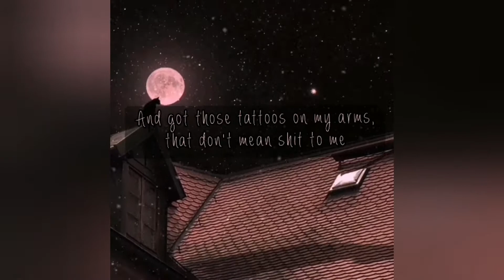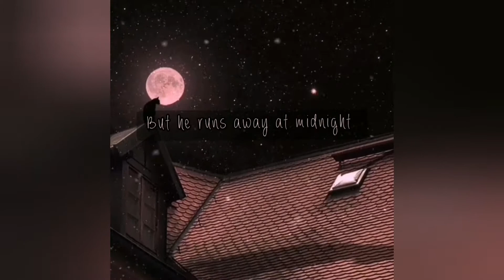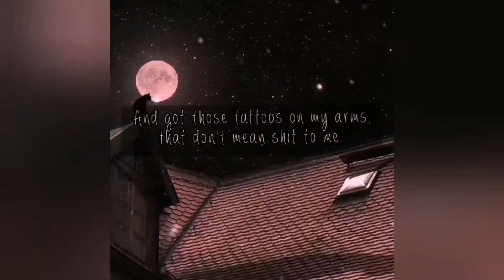Unknown Brain & Kyle Reynolds - I'm Sorry Mom (This is what happens when I'm out of my medicine)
Spread the love for MUSIC ❤️